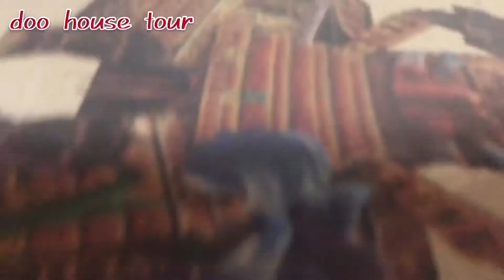【Today's song 「ま、とりあえず」弾き語り！】初公開！！引越し前の家を紹介していたらとんでも無いものが！！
今回は母が亡くなってお引越しをすることになったdoo.の22年間住んでいた家の紹介をしていっております！！「こんなんあったんや！」ってものや、22年間で出来上がった自然のアートなど色々発見がありましたw
そして今回の歌ってみたは音楽食堂というdoo.とtakachoと甘味ももがパーソナリティを務めるラジオ番組の公式ソングを弾き語りで歌いました！

是非よろしくお願い致します！！